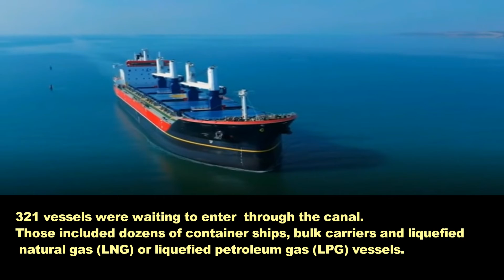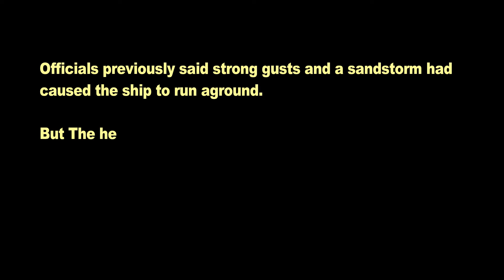EGYPT'S SUEZ CANAL BLOCKED BY HUGE CONTAINER SHIP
The MV Ever Given, has been wedged diagonally across the Suez Canal, blocking it in both directions
Egypt is suffering a loss of some $12-14 million in revenue from the canal for each day it is closed.